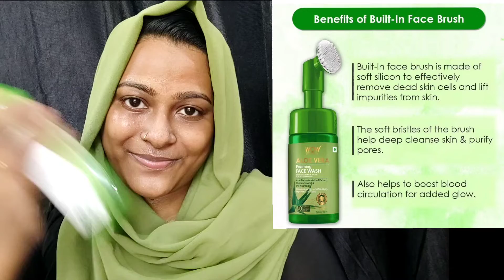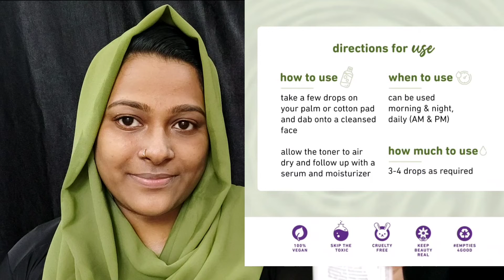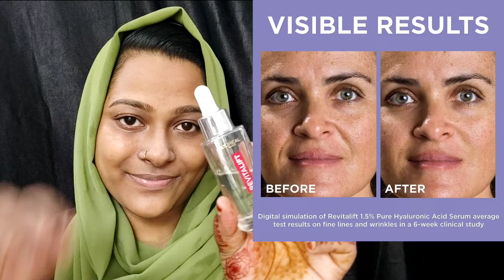My Morning skincare Routine /ഇതുപോലെ Skincare ചെയ്തുനോക്കൂ👌🏻/Everyday Skin Care Routine/HennaSiyad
ISHA HERBS
Product's കാണാൻ ഇതിൽ click ചെയ്യൂ

Hai🙋🏻‍♀️Helloo.
       I'm HennaSiyad form Thrissur
 In the channel you can find diy,beauty,makeup,fashion,cooking,few creative things and my personal experience  etc...
❤️🧡💛💚💙💜🖤🤎🤍❤️🧡Also follow me on⬇️
WEDDING | MODELING | FASHION | PRODUCT | SHORT FILMS | PORTFOLIO
                 ADS | FILMS | EDITING | LOGO DESIGNING | VFX | POSTER DESIGNING